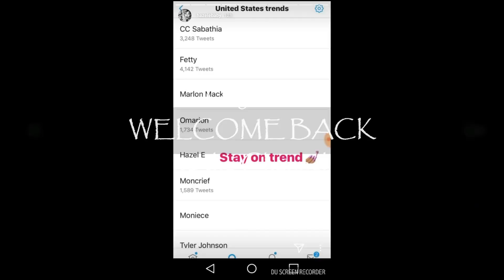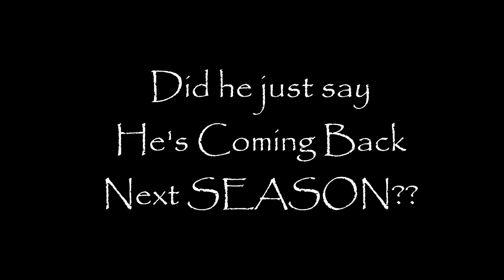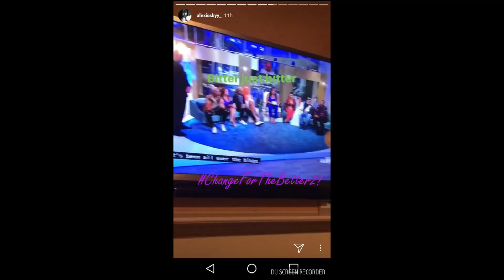LHHH S4 Reunion l ZELL SWAG may RETURN for S5 + Hazel-E & Alexis Skyy React via IG Live!!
Zell Swag, Hazel-E & Alexis Skyy React to Season 4's the Reunion Show.. zellswag alexisskyy hazele love and hiphophollywood

Pranks
Couponing
Reality Show Reviews
Online Gaming